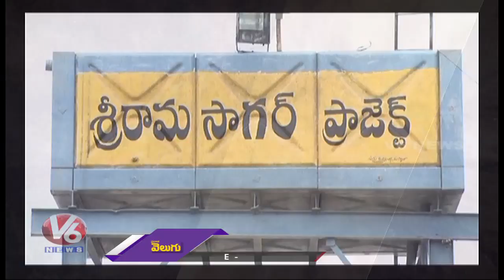రైతులకు అందనున్న శ్రీ రామ్ సాగర్ జలాలు | V6 News